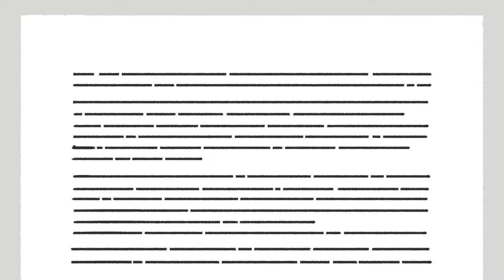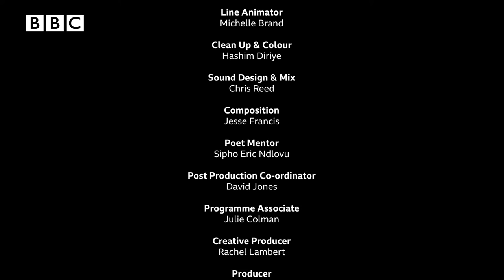New Creatives - Nathan Addai - Mental Roots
An animated, spoken word narrated short film based
on the perspective of a young black British man who is mentally
affected by the unique cultural and environmental pressures he is
faced with.